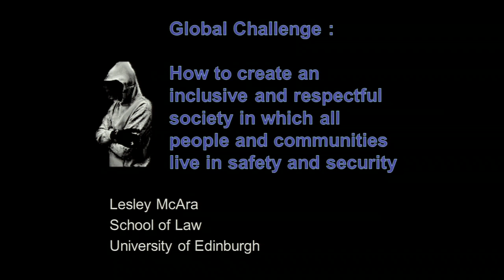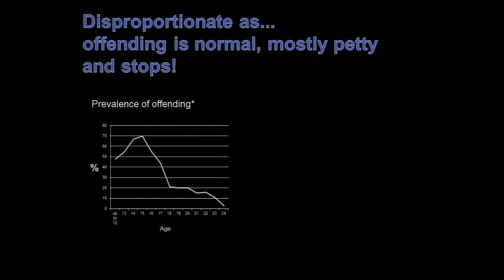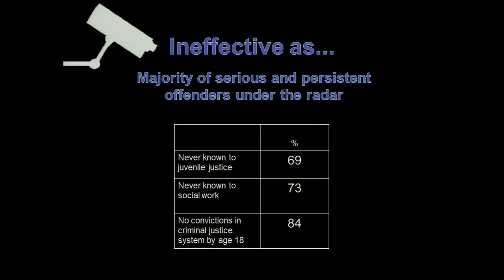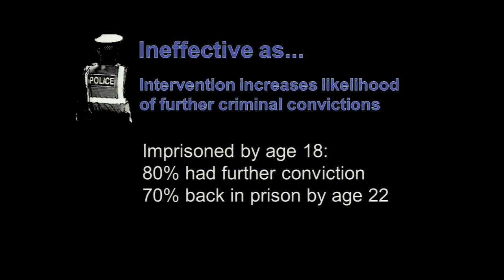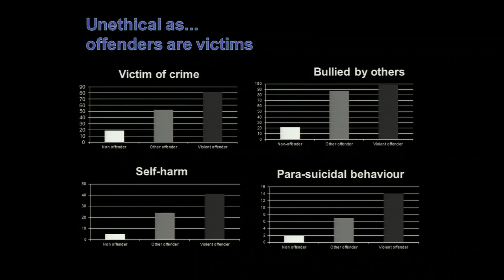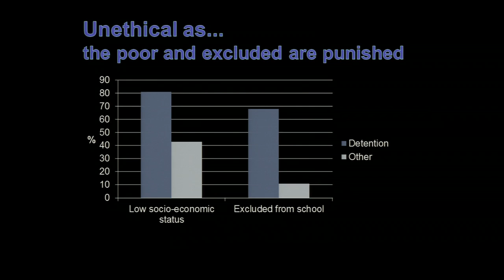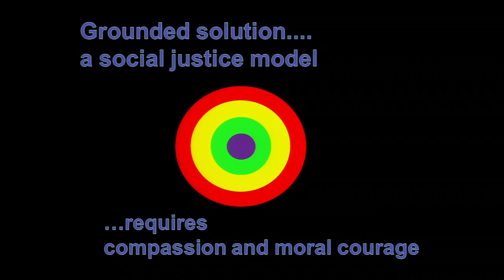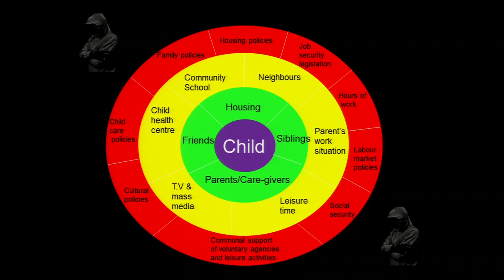How to Create an Inclusive and Respectful Society: Lesley McAra at TEDxUniversityofEdinburgh